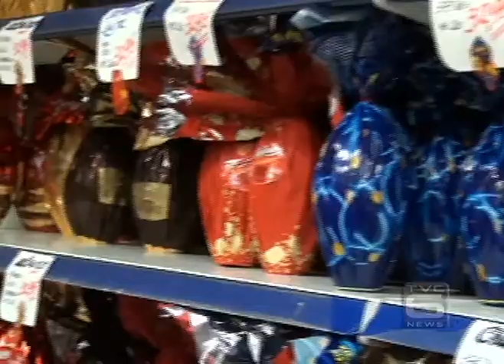TVC Canal 06 - Corrida pelo chocolate